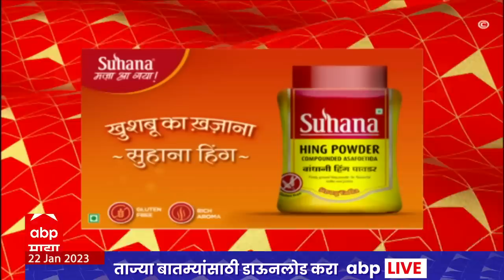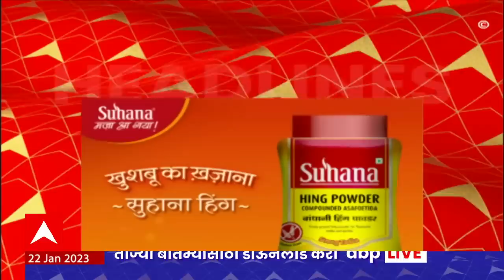ABP Majha Marathi News Headlines 8 AM TOP Headlines 8AM 22 Jan 2023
Raj Thackeray Parli | Marathi News Today Live Updates | PM Narendar Modi Mumbai Visit Live Updates | Raj Thackeray Hurda Party | पंतप्रधान नरेंद्र मोदी मुंबई दौरा लाईव्ह | राज ठाकरे हुरडा पार्टी | Pune G20 Summit 2023 | CM Eknath Shinde Davos Visit Live Updates | Election Commission Verdict On Shiv Sena Symbol | Marathi News Today Live Updates 24/7 | धनुष्यबाण आणि शिवसेना कुणाची? सत्तासंघर्षाबाबत निवडणूक आयोगात सर्वात मोठी सुनावणी...

Latest News Live | Top News Today | Headlines Today | Marathi News Today Live Updates | Online News | Marathi Batmya | मराठी बातम्या | ताज्या घडामोडी | मराठी न्यूज | टॉप न्यूज टुडे | हेडलाईन्स टुडे | Maharashtra Politics | Maharashtra Political Crisis | Eknath Shinde | Uddhav Thackeray | Shiv Sena Symbol Row LIVE | Thackeray vs Shinde LIVE | Shinde vs Thackeray | Election Commission | Election Commission  LIVE | Supreme Court | Shiv Sena Rebel MLA Case | Maharashtra Cold Wave | महाराष्ट्र थंडी | महाराष्ट्र गारठला | CM Eknath Shinde Davos Visit Live Updates | Dhanushyabaan | शिवसेना धनुष्यबाण पक्षचिन्ह | उद्धव ठाकरे गट विरूद्ध शिंदे गट | निवडणूक आयोग निकाल | Thackeray Group Advocate Kapil Sibbal | ठाकरे गट वकील कपिल सिब्बल | Ujjwal Nikam | विशेष सरकारी वकील उज्ज्वल निकम